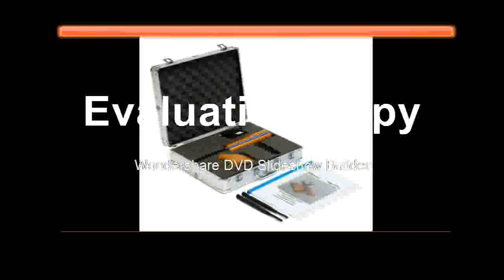Cheapest Range Search Treasure Finder Scanner Gold Detector Treasure Detecting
Product On Aliexpress